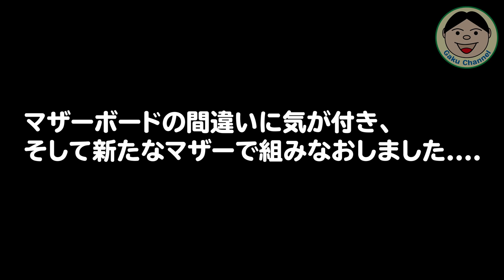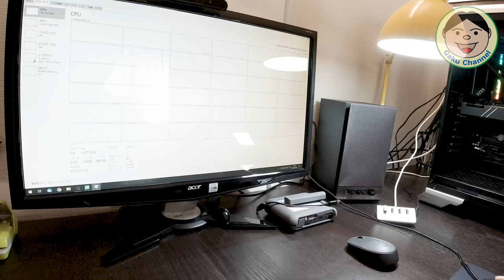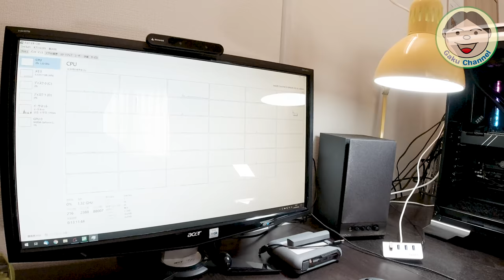『2019年7月』5年以上使ってきたPCを、『約40万』かけて更新！！超高スペックに(; ･`д･´)なんと『16コア／32スレッドCPU搭載！！』その②／#173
以前から編集作業に凄く時間がかかるので、買い替えようとは思っていました。
ただ買い替えるなら、超高スペックのPCにしてみたい。
編集作業するなら、やっぱCPUパワーが必要なので.
ってことで、買っちゃいましたよ(; ･`д･´)
またまた、月々の返済が. 怖い.

●更新後のPCスペック（Amazonリンクも）
・CPU：Intel Core i9 9980XE BOX
・マザーボード：TUF X299 MARK 2
・メモリー：G.SKILL F4-4000C19D-32GTRS (DDR4 PC4-32000
16GB 2枚組)
・HDD（M.2）：Western Digital SN750 WDS100T3X0C (1TB)
・ケース：CoolerMaster MCM-SL600M-SGNN-S00

●OsmoAction関連
○OsmoAction

○ZHIYUN Rider-M

〇Wireless Module

『装備品』
〇アライヘルメット ASTRO-IQ XO

『電装系』
〇UNI-SHINE Ledフォグランプ

『外装品』
〇Tiakia バイク スマホ ホルダー

『整備用品』
〇AZ エンジンオイル MEO-012

●ドローン
【DJI】
〇Phantom4Pro

〇Ryze Tello

【Hubsan】
〇H501M X4 Air

〇H502S-X4-DESIRE FPV

●GoPro関連
〇GoProHero7 Black

○ZHIYUN Rider-M